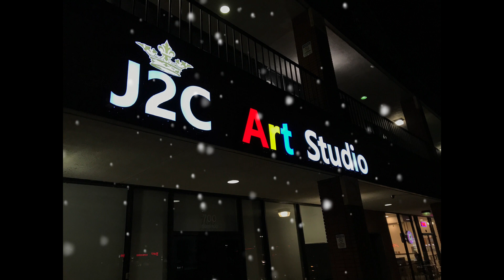Welcome to J2C Art Studio!(Ada & Andy)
사랑스런 남매
에이다 & 앤디

5살인데 차분히 앉아
열심히 그림을 그립니다!